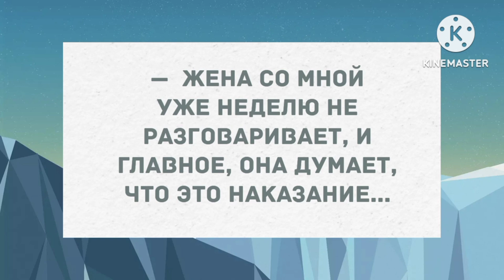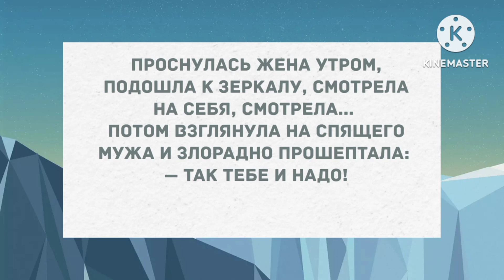Жена со мной уже неделю не разговаривает. Сборник Свежих Анекдотов! Юмор!